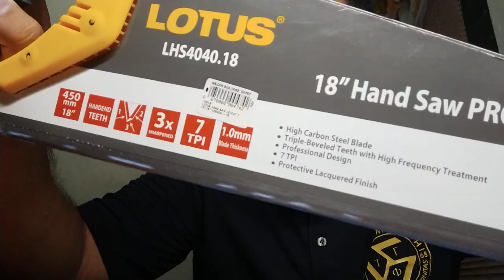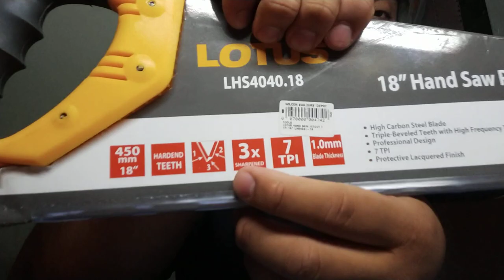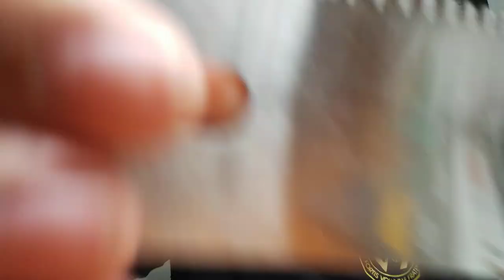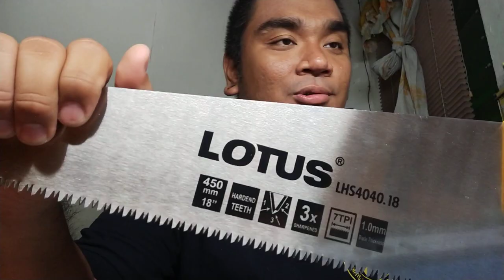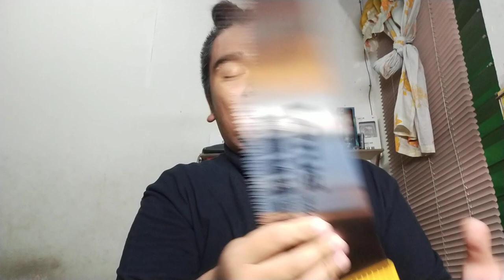BAKIT LOTUS LHS4040.18 HAND SAW?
Quick and easy review for Lotus LHS4040.18 handsaw.
Feel free to chat then at m.me/lotustoolsPH
Call them at 29211829